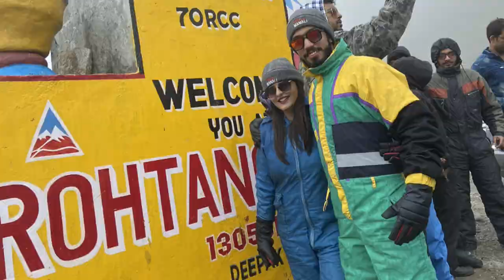MANALI TO ROTANG RIDE WITH BIKE IN RAIN 🏍 ||himachalpradesh bikelife manali to rohtang